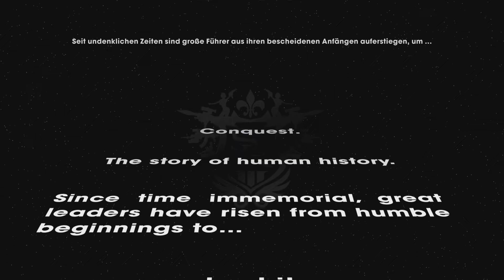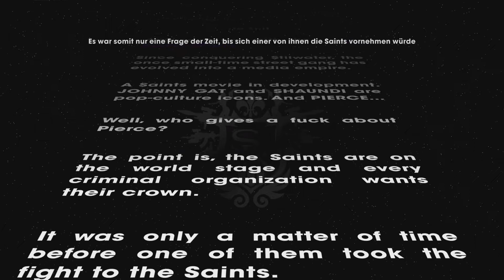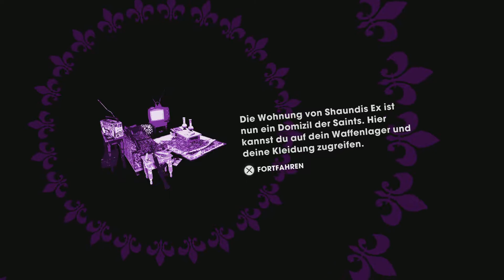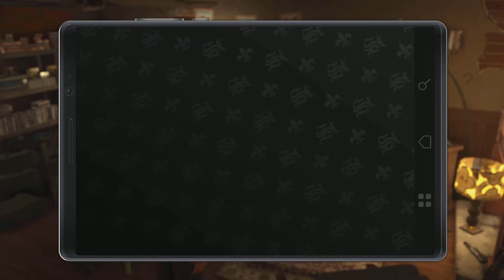Saints Row: The Third Remastered-Mit Offbrand ein bescheuertes Spiel beginnen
Es ist wirklich ein bescheuertes Spiel